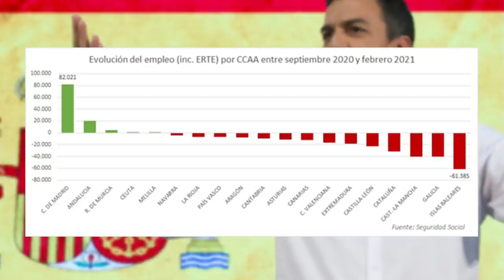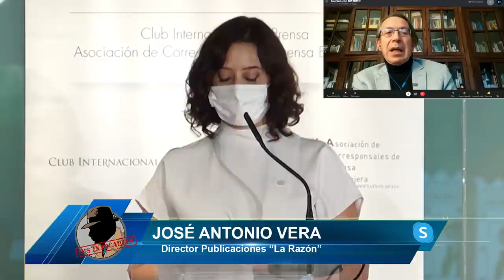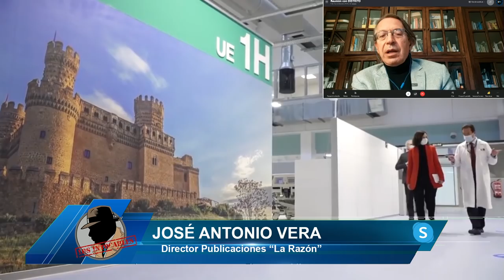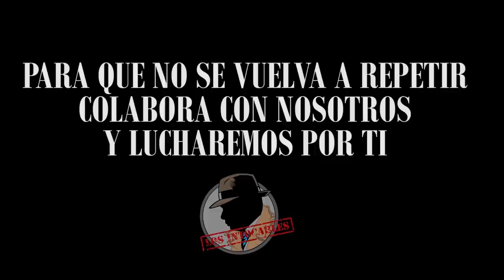¡MISERABLE!SÁNCHEZ DESESPERADO POR LOS ESCÁNDALOS ANTICIPA LA GUERRA CON AYUSO PARA TAPAR SUS PUFOS